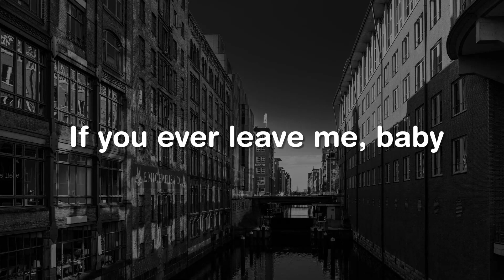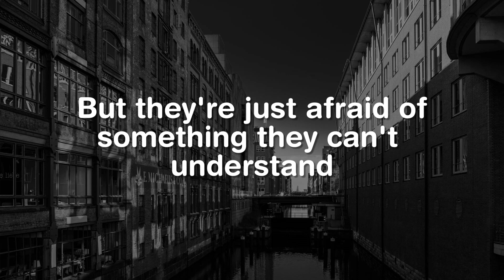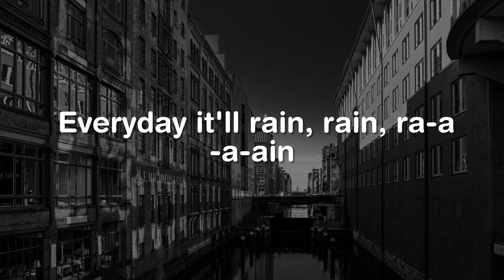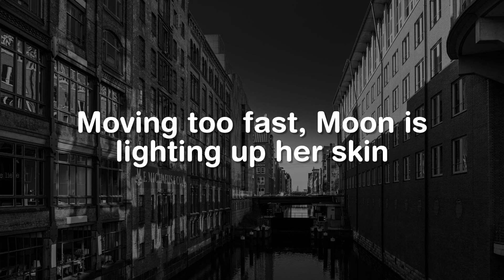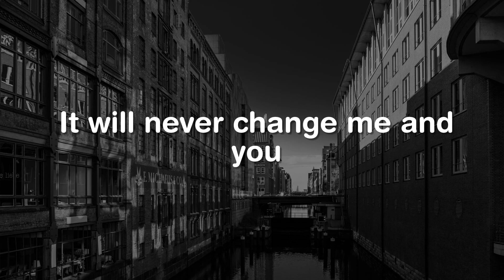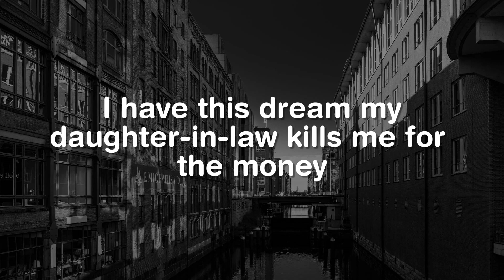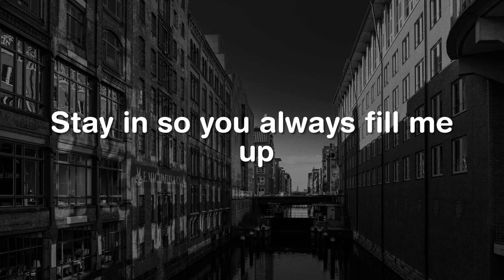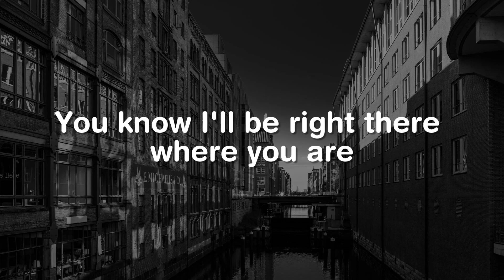It Will Rain, Night Changes, Anti-Hero (Lyrics) - Bruno Mars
Every day, it'll rain
Rain, rain

And pick up these broken pieces 'til I'm bleedin'

Rain, rain

Goodbye (Goodbye)
Don't you say (Don't you say)
Goodbye (Goodbye)

I'll pick up these broken pieces 'til I'm bleedin'

Rain, rain"